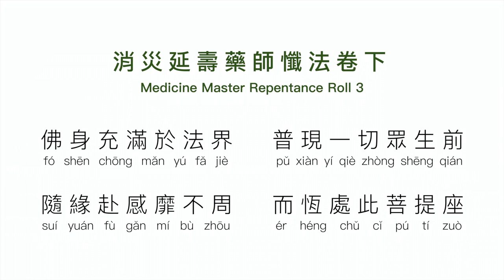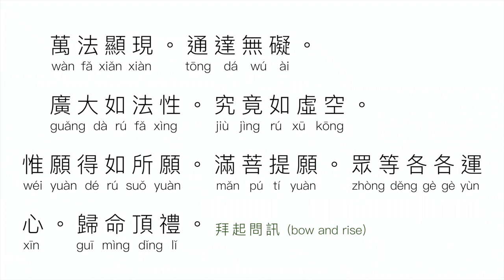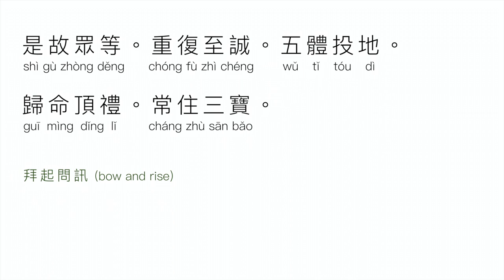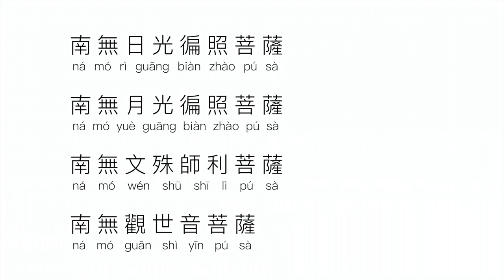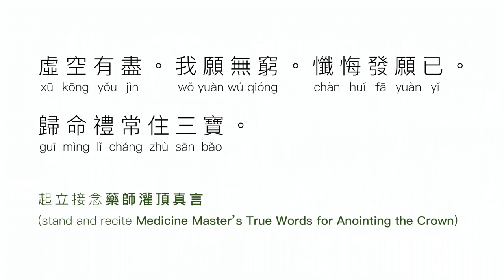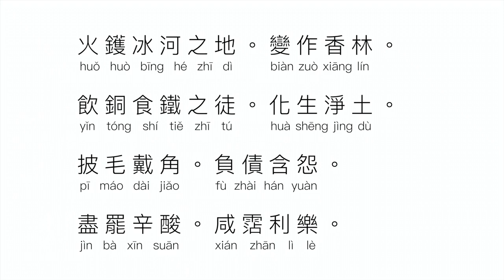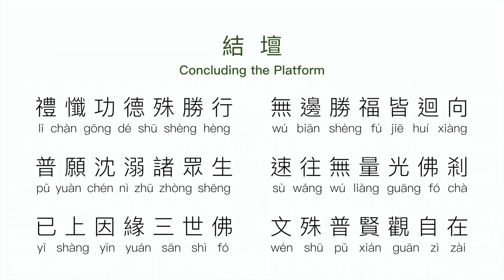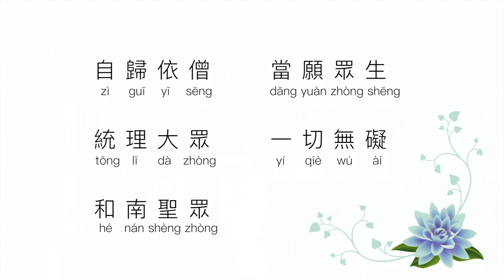【3/3】藥師懺 Medicine Master Repentance 210815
★ 卷下 Roll 3
☞ 維那 Cantor: 恒揚法師  DM Heng Yang
☞ 地點 Venue:  美國金山聖寺 Gold Mountain Sagely Monastery, USA